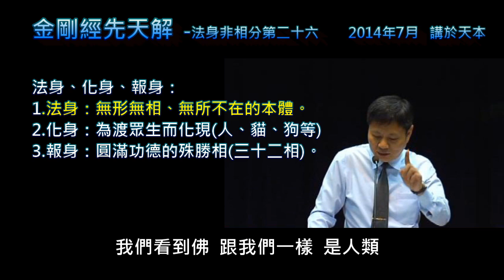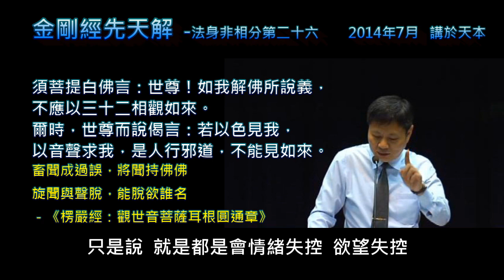金剛經第十二堂(上)法身非相分第二十六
🙏🙏感恩天本道場的錄音🙏🙏感恩上海一位前賢幫忙打字幕
00:19
法身、化身、報身：
1.法身：無形無相、無所不在的本體。
2.化身：為渡眾生而應化現的色身(人、貓、狗等)
3.報身：圓滿功德的殊勝相。
03:55
僧問風穴和尚：
語默涉離微，如何通不犯？
穴曰：
長憶江南三月裡，鷓鴣啼處百花香！
06:18
須菩提！於意云何？可以三十二相觀如來不？
09:41
須菩提言：如是！如是！以三十二相觀如來。
佛言：「須菩提！若以三十二相觀如來者，
轉輪聖王即是如來。
19:43
畜聞成過誤，將聞持佛佛
旋聞與聲脫，能脫欲誰名
－《楞嚴經：觀世音菩薩耳根圓通章》

這一分叫做  法身非相分
法身非相分  也就是說  法身是無形無相的
一般來我們說  佛有形相啊
我們看得到的佛的形相  都是化身  還有報身
看得到化身  大部分眾生都看得到化身
甚至  貓  狗  動物  牠看到佛的化身
牠覺得是  哎  跟牠們是同類的
我們看到佛  跟我們一樣  是人類
外道看到佛
可能覺得佛跟他一樣  都修一樣的外道
聖人就是這樣子
就是他可以這個應機說法  隨緣示現這樣子
所以會讓人覺得他可以合同  簡單地說
所以會讓眾生覺得  我所接觸到的這個佛
會各自有他的認知和定義  各自不同
我們一般人  很容易沒有變化性
就好像父母親跟子女相處久了
子女會覺得  父母親就是那樣子的
他個性就是這樣  他思想就是這樣
他的言語行為就是這樣
但是聖人  菩薩  佛就不同了
祂會隨著眾生的因緣  有千變萬化
所以說  或現男生  或現女生
或者說小孩子看到祂
也會覺得  祂好像小孩子一樣
男生看到祂覺得祂像男生
女生看到祂覺得祂像女生
就會隨緣示現  所以這叫化身
那報身  這就修行的人才看得到
修行的人看得到佛的報身  圓滿報身
身有無量色  色有無量光  光有無量好
這是佛陀的圓滿報身
但是法身就不同了  法身無所見
所以叫法身非相分
佛陀的化身  報身  這都是一個對象
都是讓我們可以去追隨  學習的  結緣的對象
法身不是對象  法身打破了我們和佛陀的距離
耶穌他說的上帝  就是佛的法身
他說什麼  神在我的裡面  我在神的裡面
這就是法身
我在祂的裡面  祂在我的裡面
這是真正的合同  就是法身
事實上  佛的法身是看不到的
但是佛的法身跟我們最親切
你也許沒看過佛的報身  也許沒看過佛的化身
因為佛陀已經離開這裡很久了
佛陀的化身呢  只有祂在世的時候  你看得到
祂現在已經離開了  所以你看不到祂的化身
但是佛陀的報身  你只要有修行  都看得到
只要你修行  修到一個程度以後
你會發現  花  樹  大自然  風  雷  天  地
土壤  空氣  都是祂的報身  圓滿報身
道法自然  這個大自然就是佛的報身
那只有有修行  才看得到  才感受得到
因為你看到佛的報身
就可以消你的業障  可以開你的智慧
所以以前有一位禪師  叫做風穴沼禪師
這個風穴禪師  唐朝的一位大禪師
就有人問他一個很深奧的問題
什麼問題呢
就是你說話也好  默不作聲也好
就是我們人  你說話  或者默不作聲  一動一靜
那都會牽涉到這個
離  就是離一切相  微  就是有微妙的作用
雖然離一切相  卻有微妙的作用在的
這個離一切相  又有微妙作用
然後你要怎麼樣能夠通不犯
就不管你用言語的方式去表達
或是你用靜默的方式去表達
你要怎麼樣子表達出來這個
同時離一切相  同時又這個有無量的微妙作用
我們剛才講的  無量光  無量相  無量好
又可以離一切的相  叫  如何通不犯
你不能光落入一邊
它又是有相  又是無相
又是離相  又有微妙的作用
這時風穴沼禪師就回答說
長憶江南三月離  鷓鴣啼處野花香
他說我時常回想起三月的江南
鷓鴣鳥的啼叫  野花的香氣
這講的就是又離一切相
又有微妙作用的圓滿報身
佛陀的圓滿報身
一般人  鳥叫蟲鳴  聽  好像沒聽到  心不在焉
野花的香氣  根本不可能聞得到
這就是當你  禪定的時候  活在當下的時候
專注在眼前的時候  取念於前的時候
你就會發現佛陀的報身
圓滿地呈現在你的面前
那至於說佛的法身
我們可以看得到佛的化身
只要你跟祂生在同一個時代
我們可以看到佛的報身  只要你有修行
但是我們看不到佛的法身
可是我們活在祂的裡面
你看得到  看不到  不重要
重要是你活在祂的裡邊
沒有人看得到法身
但是我們都活在祂的裡面  也死在祂的裡面
生  死  都沒有離開這個法身
佛的法身  就是一切的一切
所以這就是法身非相分
雖然非相  卻成一切相  成就了一切的相
須菩提  于意雲何  可以三十二相觀如來不
我們一般認為說  佛陀就是有三十二相
有三十二相  八十種好
祂的相貌非常的圓滿
祂的牙齒就有四十顆  很细密  整齊
我們一般人牙齿就三十幾颗  最多了
三十二顆  連智齒加上  才三十二顆
平常的話  都是二十八顆
但是佛陀有四十顆牙齒
然後手長過膝  祂的手  超過膝蓋
廣長舌相  舌頭伸出來很長
可以覆蓋到祂的臉
青蓮花眼  眼睛跟蓮花一樣
祂這個手腳之間  還有蹼
手指還有蹼  跟鴨子一樣  還有網狀的蹼
特殊的相
走路的時候腳  祂是扁平足
一般扁平足是不用當兵的啦
當然佛也不用當兵啦
但是祂為什麼扁平足呢
因為祂不需要有這個凹陷
因為我們一般腳有凹度
就是要便利於有彈性嘛  在地面行走
因為祂行走時候會離地一寸
祂的腳不會踢到地板  很特別
所以祂有種種的美好的示現
但是這個都是佛的什麼  報身
你看到的是佛的報身  還不是祂的圓滿報身
只是祂局部的示現  也可以說是佛的化身
只要你有形有相的  這都是屬於報身和化身
祂真正的圓滿報身  就是大自然
所以說可以從三十二相來觀如來不
就是我們看祂這個如來
是不是從祂有沒有三十二相來判斷祂呢
事實上不是的
釋迦牟尼佛示現三十二相
讓眾生說  你看我有這個相  那麼殊勝
但是並不是說有三十二相就是如來
如來也不一定就以三十二相來示現
也許祂示現一個老太婆的相
甚至祂示現猴子  貓  狗  都有可能
祂在度化眾生的時候  變化萬千  普門示現
所以要普度眾生
就要普開一切的門  方便之門
所以說  須菩提言
如是如是  以三十二相觀如來
他說是啊  是的是的  可以三十二相觀如來
也沒有錯  三十二相觀如來
如來確實具有三十二相
但是  你不能以此就斷定說
有三十二相的就是如來  如來有三十二相
但是有三十二相不一定是如來
就像佛菩薩一定吃素
但吃素的不一定是佛菩薩
我們在座有很多吃素人  不是佛菩薩
還有吃素比我們吃的更乾淨的
就是牛  馬  羊    那個光吃草
但它們也不是如來  甚至連人類都不是
所以說  須菩提  若以三十二相觀如來者
如果說  具有三十二相就是如來的話
那轉輪聖王也具有三十二相  那他也是如來了
所以不能從這個角度來看
所以須菩提就了解佛陀的意思了
須菩提白佛言  世尊  如我解佛所說義
不應以三十二相觀如來
如果以我所解佛陀剛才告訴我的這個義理
不應該用三十二相的角度來觀如來
那要用什麼樣的角度來觀如來呢
才看得到如來呢
下面就是答案了
爾時  世尊而說偈言
若以色見我  以音聲求我
是人行邪道  不能見如來
所以如果要以色相來見我
說佛陀長什麼樣子  或是以音聲來求我
不是說用音聲去求佛陀來保佑你
不是這個意思
因為佛陀說話的聲音  會發出各種的梵音
所以為什麼講聲聞
佛陀的弟子有這個幸運  追隨祂
所以聽祂說法  以一圓音  演說諸法
祂用一個圓滿的  清淨的梵音
來演說一切法
聲聞者  就是追隨釋迦牟尼佛這些阿羅漢
後來修成阿羅漢果
你甚至不用聽懂  你只要聽到了
聽到祂的聲音  就可以淨化你的心靈
消除你的業障  開悟見性  成就阿羅漢果
所以這叫以音聲求我  就要聽到佛陀的聲音
祂的聲音  就可以讓你證得阿羅漢果
但是  不能從這個角度來執著
那這樣子  要見得到佛的色相的
聽得到佛說法的聲音的  就只有少數人
這用手指頭算得出來的
佛陀住世八十年  大概說法只有四五十年
祂能夠說給多少人聽
後學也說了三十幾年
我能夠說給多少人聽
又有多少人能夠見到佛陀
若是這樣的話  祂怎麼普度眾生
沒辦法普度眾生
所以說  以色見我  以音聲求我
那這個人就走上邪道了  為什麼
執著聲音和形相  那就不能見到如來
所以要見到如來  要怎麼見呢
如來在哪裡呢
不是說你讀很多的經典
聽到佛親自講經說法    以色見我
經典文字也是形相啊
講經說法  就是音聲啊
當然透過這個  能不能見到如來呢
也可以  也可以
但是不是唯一的一條窄路啊
它不是唯一的一條路徑
你如果執著說一定要透過這樣子的話
那就是邪道了
而且有這種執著  就不能見到如來
就不了解如來的真義是什麼
就認為如來是一個外在的東西
所以要見如來  要怎麼見呢
不只見到如來  自己還可以成為如來
怎麼做呢  見性成佛  很簡單
見到本性  就可以成佛啦
不只是見到如來了  自己都成為如來了
像我們學易經講的
利見大人  不只是  利見大人
而且還  利見大人  自己都成為大人啦
就從  見龍在田  利見大人
變成  飛龍在天  利見大人  自己飛龍在天
不是光看到如來而已
所以如來在哪裡呢  即心即佛  心即是佛
你真的看到自己本性的時候  你就看到如來
如來就出現了  看到自己的本心本性
本心本性  有那麼難看到嗎  一點都不難
喜怒哀樂之未發  謂之中
中也者  天下之大本也
如來  就是天下之大本
天下的大根本  萬物的源頭
就是  無極老母  明明上帝
那當你的心靈
調整到喜怒哀樂之未發的時候
你就已經進入天下之大本  就契合如來
所以我們的心就是佛
但是我們的心  太多的雜質
就像這杯茶水  它是不是水  當然是水
可是它有了茶的  當然茶不是雜質啦
茶是很好的一個飲料
但它總究是有茶的成份在裡面
當你把茶的成分去掉時候  是不是就是水了
那水一直都在這裡啊
同樣  當我們把貪嗔癡啊這些
不管是所謂惡念  善念  不思善  不思惡
都清除的時候  這時候  如來就出現了
而不是說  我要看到如來長什麼樣子
我要聽到如來的聲音  如來說法的聲音
不是這樣
那要怎麼樣才能喜怒哀樂之未發呢
讓你所有的這些善念  惡念
各種的情緒全部歸零  淨化
淨化你的心靈  謂之中
我們傳道  就是傳這個  守中  要能夠守中
這就是明心見性的功夫
守中  每個人都會守
但是你能不能夠守到喜怒哀樂之未發
這就是火候啦  這就火候了
所以後學時常會鼓勵道親
什麼時候用三寶
就是當你情緒和欲望  難以控制的時候
情緒失控  欲望衝動的時候
這時候要用三寶
就好像生病的時候吃藥一樣
這時候要用三寶  用到它歸零  用到它消失了
這就是火候
你不能說我心平氣和的時候才用
好像你沒有病的時候  你吃藥
你沒辦法感受到藥的力量的  沒有辦法
你只會守玄守得頭暈腦脹而已
那一般人在出狀況的時候  他不會用三寶的
他不會用三寶  就算用三寶
他覺得沒效  很快就放棄了
藥  生了那麼重的病
也不是吃一顆二顆就會有效的
藥效藥效嘛  它需要有一個量
藥量要到了  那個效果才會發生
不是有藥就有效的
要有那個藥量  才會產生藥效
同樣  要有那個火候
飯才煮得熟  菜才煮得熟啊
修行也是一樣  要有那個堅持  持久
還有那個純度
守玄  每個人都有守  純度不夠
好像藥的份量不足一樣
純度不夠  成分不足
成分不足  藥效就沒有啦
好像這個同樣的藥  有的成分就不好
有的那個進口的藥  成分就比較好
吃了就比較有效
有一種那個專門治那個叫做帶狀皰疹
飛蛇(台語)  德國進口的那個藥
很貴  一顆大概要一百元  那個有效
那台灣製的  就沒有那麼有效
同樣的  成分都一樣  效果就差很多
所以這個就是純度的問題
所以同樣是用三寶  為什麼有人用了
法喜充滿  業障消除  身心清淨
為什麼有人用三寶  他覺得沒效